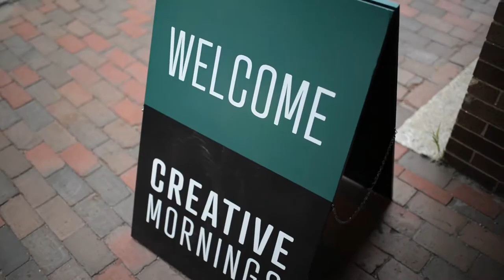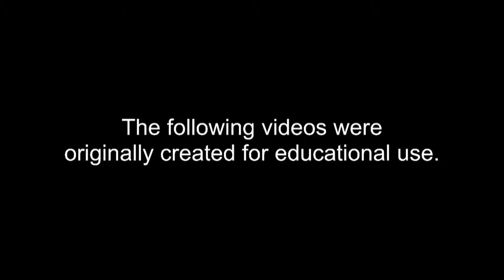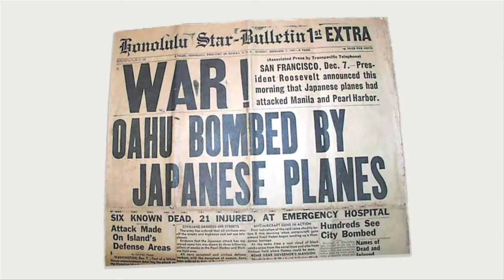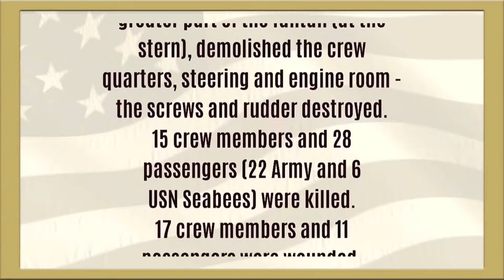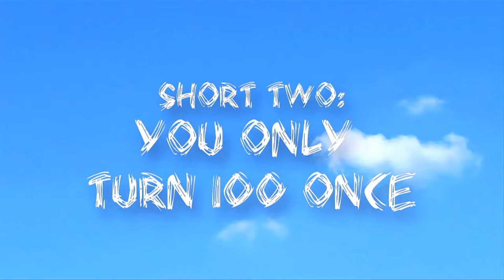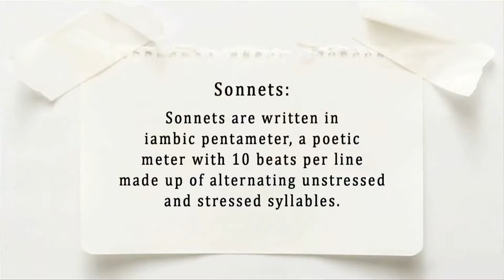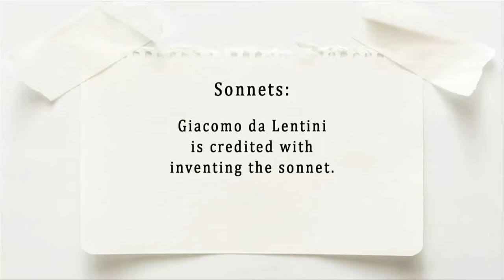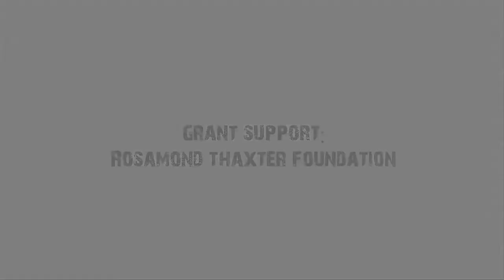Graham Alvord: The Genius of 100 Years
What does it mean to be 100 today?

Graham Alvord at CreativeMornings Portsmouth, August 2017. Free events like this one are hosted every month in dozens of cities. Discover hundreds of talks from the world's creative community